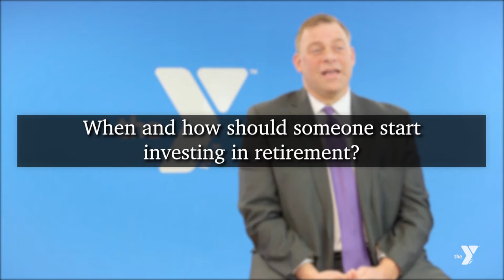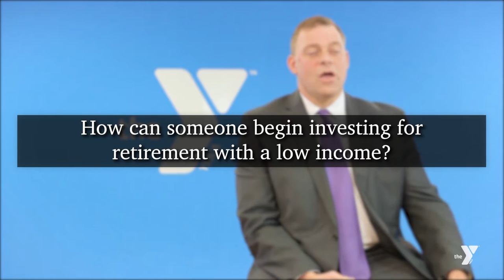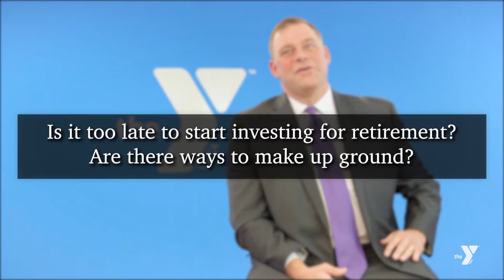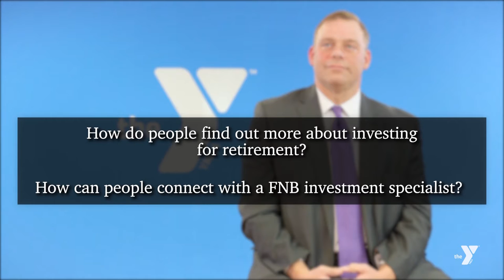Building the Foundation for your Financial Future | Part 3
Join the YMCA and FNB for the third of a three-part financial education series where we cover strategies to build a strong financial future no matter your age or income.